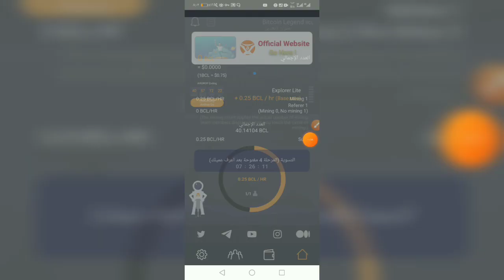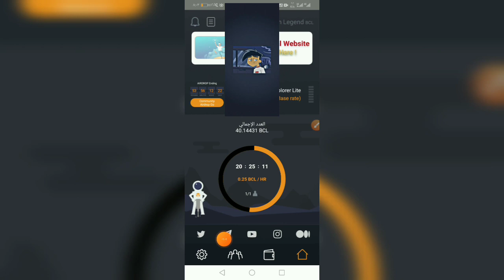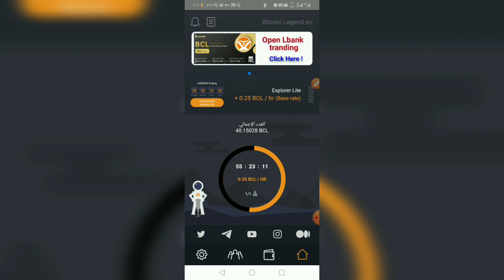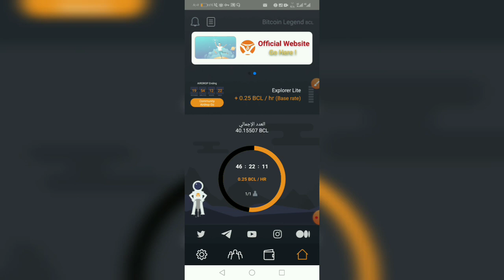🚧اسطوره البتكوين اخر الاخبار معا الشرح السعر ينفجر 🚀|BitcoinLegend🖤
عمله جديد تنضم الي القناه
عمله :BitcoinLegend
العمله ليها فتره نازله وسعرها  =0.75 سنت
الأمر ببساطه بتجمع العمله دي
وتنتظر التداول بيها ودا هيكون في شهر 5 وبعدين تبيع
ملحوظه مهمه لازم تجمع ٦٠٠ عمله قبل شهر 5
ال ٦٠٠ عمله حوالي ٤٥٠دولار
يعني تعدن يوميا
طريقه التسجيل عن طريق الجميل او الفيس
بعد التسجيل تروح للملف الشخصي وتحدث بيناتك مهم جدا
ومهم تكون بينات صحيحه ذي الاسم ورقم التلفون

بعد التسجيل هيطلب منك الكود دا :i72f231s19
دا كود احاله لما بتسجله بتكسب انتا وانا في نفس الوقت

هل الاحاله مفيده في التطبيق دا؟
ايوا مفيده جدا لأنها بتسرع عمليه التعدين
يعني اعمل دعوه لغيرك
رابط التطبيق للاندرويد :
جروب التلجرام بينزل عاليه شغل باستمرار